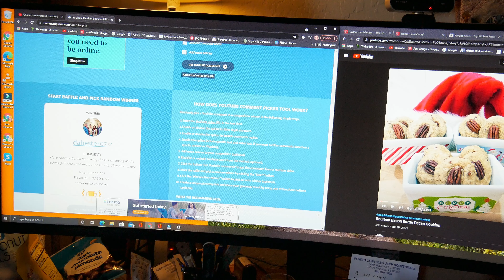Christmas in July 2021 // Giveaway!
My Website & Tea Store!